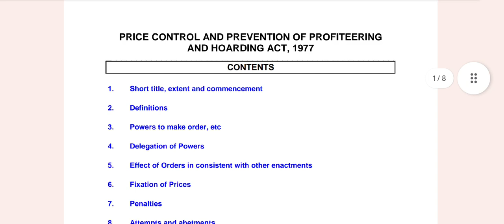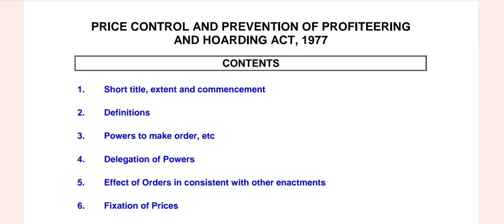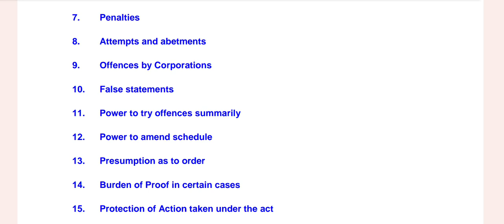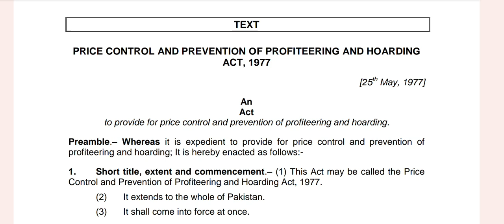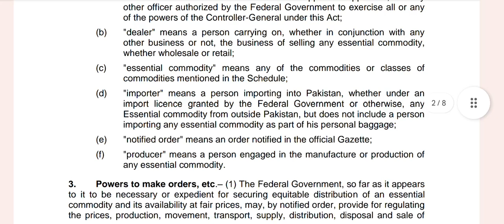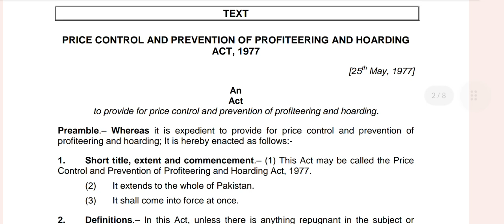Price Control and Prevention of Hoarding Act 1977 I MCQs of Price Control Act I Price Control law